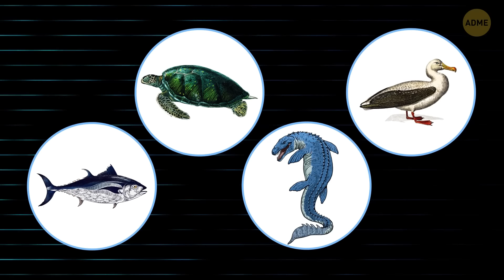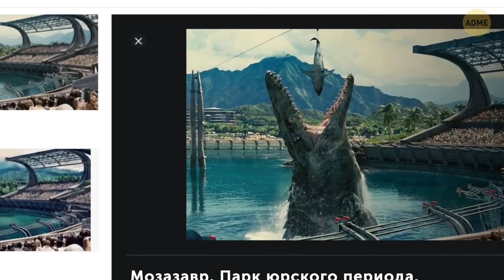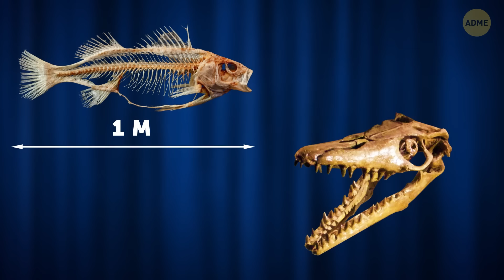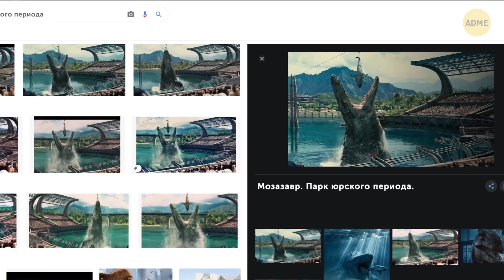Что, если бы мегалодон вступил в схватку с гигантским морским мозазавром